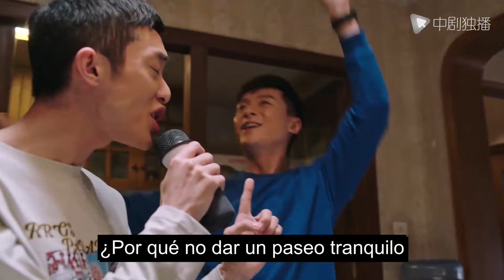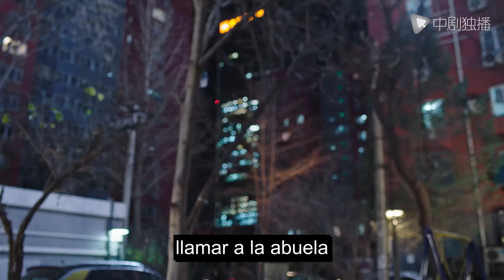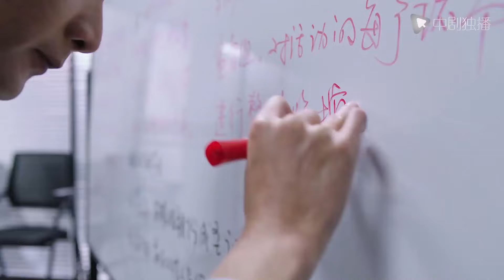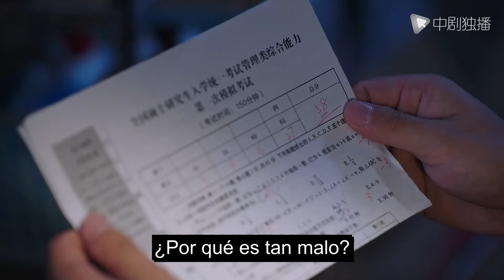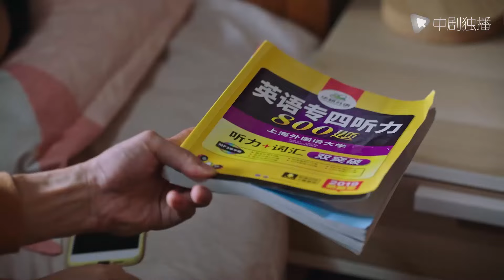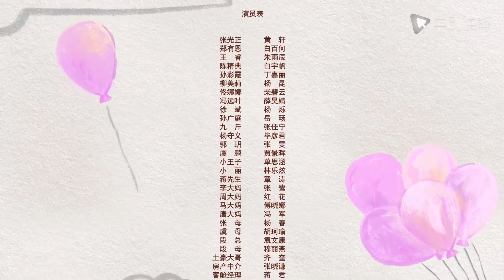【Español Sub】Novia del presidente por un día-24| doramas en español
🌟Sinopsis ：
El portero del hotel Zhang Guangzheng (interpretado por Huang Xuan) siempre ha seguido la tendencia y ha vivido de acuerdo con ella. Su amor a primera vista por la azafata Zheng Youen (interpretada por Bai Baihe) cambió su condición de vida inmutable. Para acercarse a la "diosa" en su mente, se unió al equipo de baile cuadrado donde se encontraba la madre de Zheng Youen, Liu Meili, y gradualmente cambió su estereotipo de tías de baile cuadrado y búsqueda de la vida. El aparentemente estricto gerente Sun en el vestíbulo del hotel inició el plan "Momento brillante" para ayudar a los empleados a desarrollarse. Con el apoyo de sus amigos, Zhang Guangzheng trabajó arduamente para obtener oportunidades para seguir estudiando a través de la evaluación, se fue a un mundo más amplio y mantuvo cada vez más cerca de Zheng Youen distancia. La perseverancia y el coraje de Zhang Guangzheng también cambiaron a Zheng Youen, que era un solitario, a Wang Niulang, que no se atrevió a enfrentar su sinceridad, y a Chen Jingdian, que abandonó el examen de ingreso de posgrado por miedo al fracaso. El héroe de la vida trabaja duro y logra un mejor yo